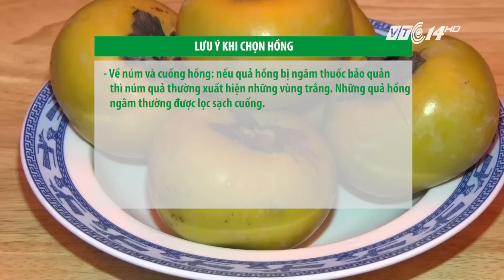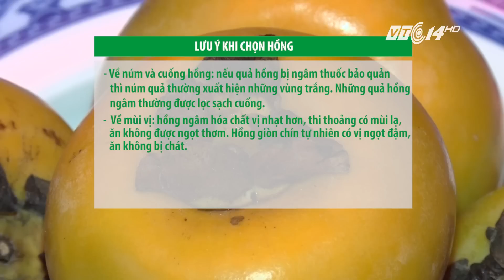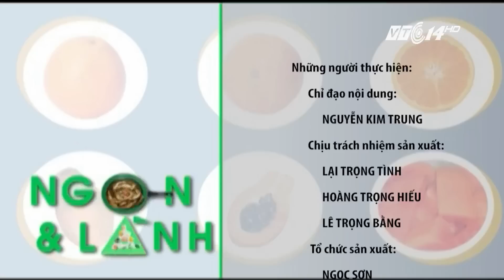(VTC14)_ Làm thế nào để hồng giòn ngon và không bị chát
(VTC14) - Hồng là loại cây sống ở vùng ôn đới nên khi du nhập vào Việt Nam, hồng sinh trưởng và phát triển chủ yếu ở những khu vực có khí hậu mát mẻ quanh năm. Cây hồng đã có mặt ở Đà Lạt từ lâu, nhưng trước đây người dân chủ yếu thu hoạch hồng chín để bán, làm mứt hoặc sấy khô.